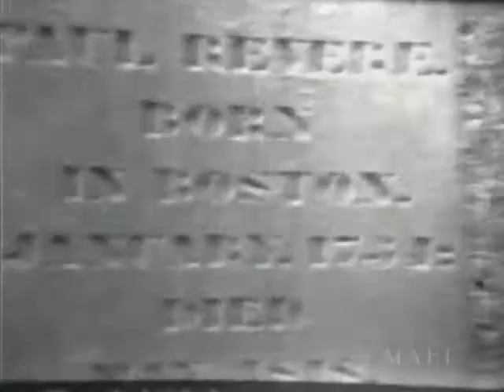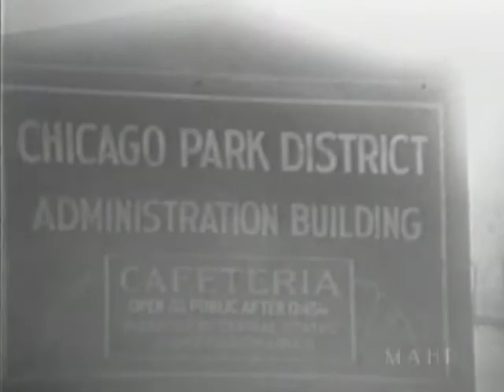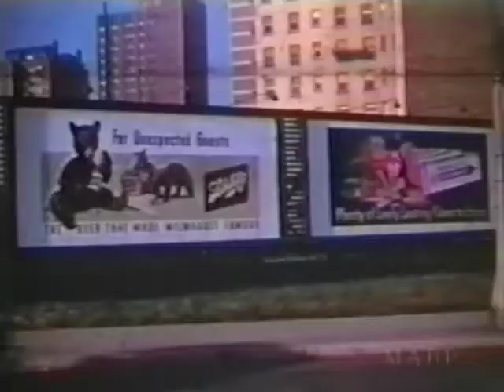Chicago Subway #2 opening October 1943, Michigan Ave Chicago,Illinois and city scenes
Rare 16mm footage of the actual parade held for the Opening of the Chicago Subway,already in progress,,,,please help identifiy footage from 80 years ago.Also,,a look at 1950s stock footage..